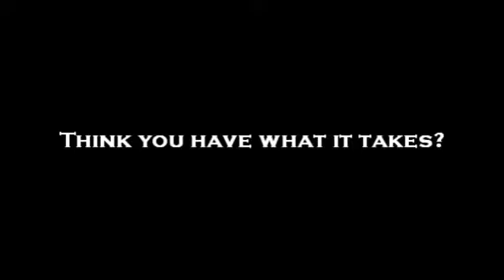The CopperDabbit Challenge!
5$ Every time you can get a win on the Arakune dustloop moderator, CopperDabbit! Think you can do it? Then meet us at the CDC, The wheel of fate is turning!

-Rin